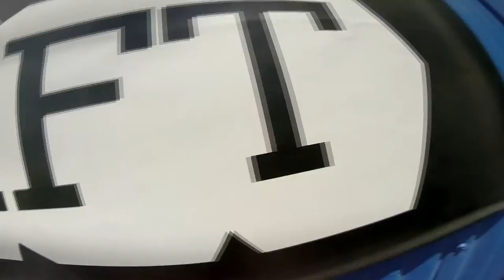Oliver Basto Skydive Taft.